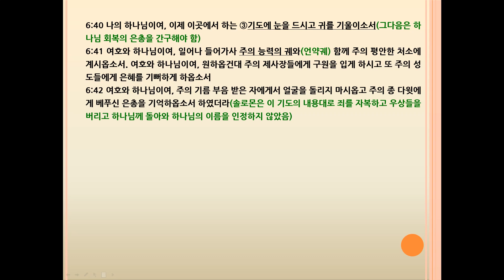역대하(2Chronicles) 6장 솔로몬의 축복기도